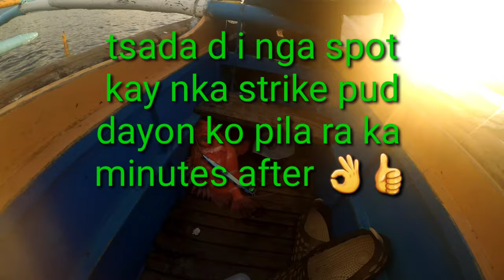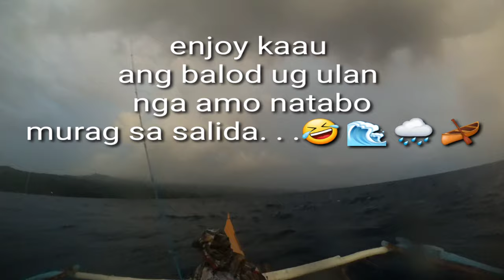RUSTY JOBFISH , FAN FISH AND POPEYE CATALUFA UNLOCKED! ! ! WAVES WITH STRONG WIND AT THE END :D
It was fun jigging with my partner JhayR Artajo of CDO ANGLERS CLUB. He manage to unlock the rusty jobfish thinking that it was a puffer fish. For me I luckily unlocked the fan fish and the popeye catalufa. We were waiting for the dogtooth to bite but suddenly the rain, strong wind and waves came rushing before we know it. We had fun though going home riding the waves.